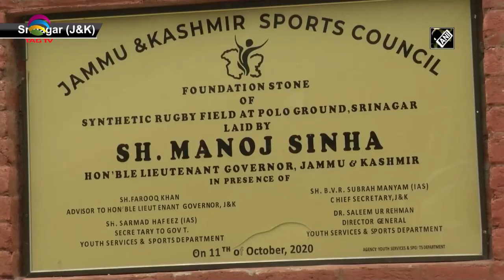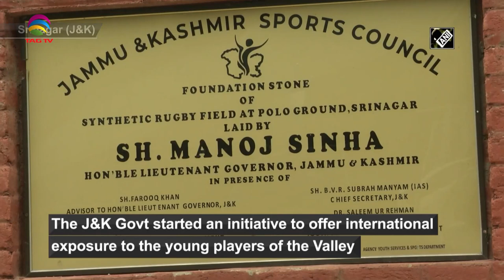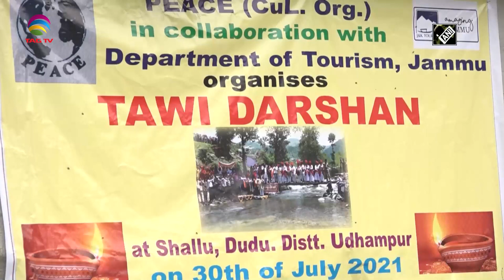Jammu & Kashmir News Bulletin, 12 August 2021 (Weekly) with Haleema Sadia @TAG TV​